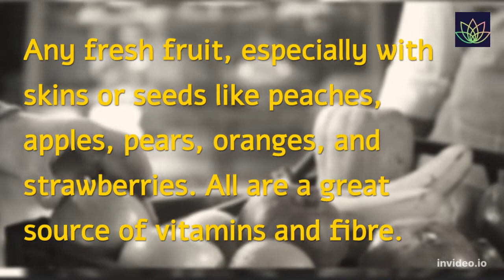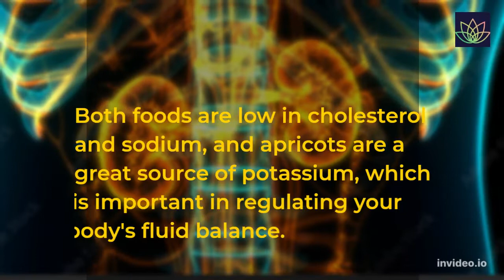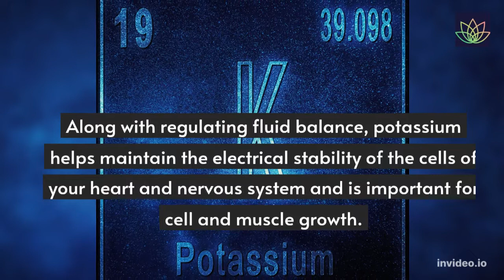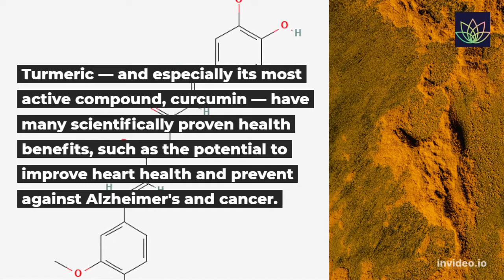10 superfoods that should be on your shopping list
They are called superfoods because they do so much as building blocks for a healthy body. We list 10 superfoods that should be on your shopping list.
They're in the supermarket aisle Next To the crisps and cup-cakes :)